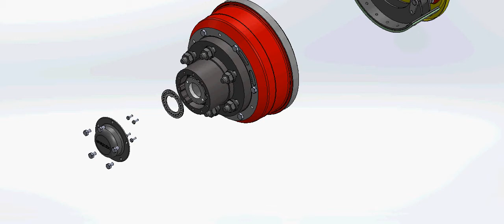axle for semi-trailer